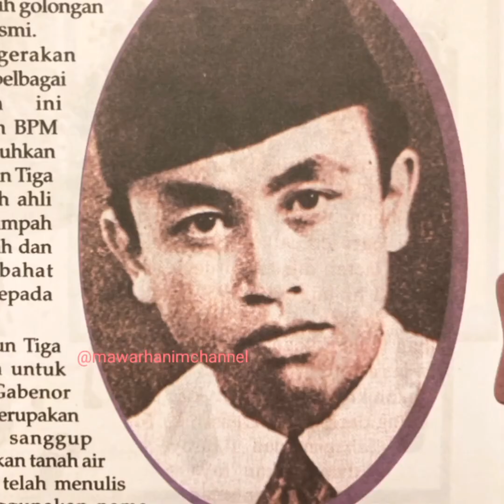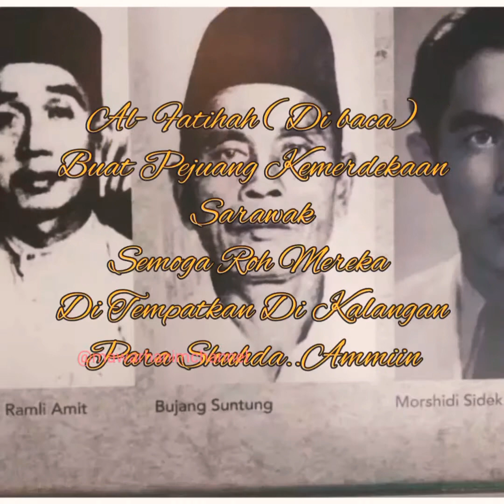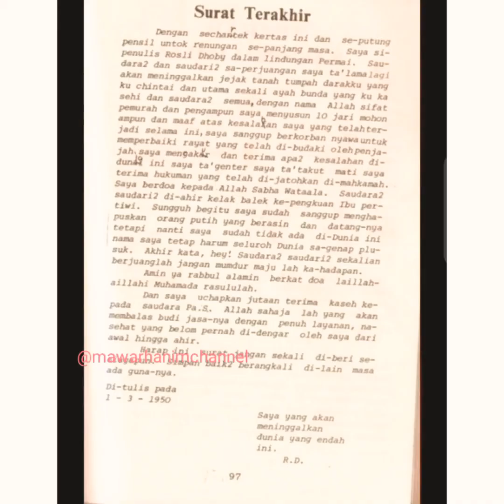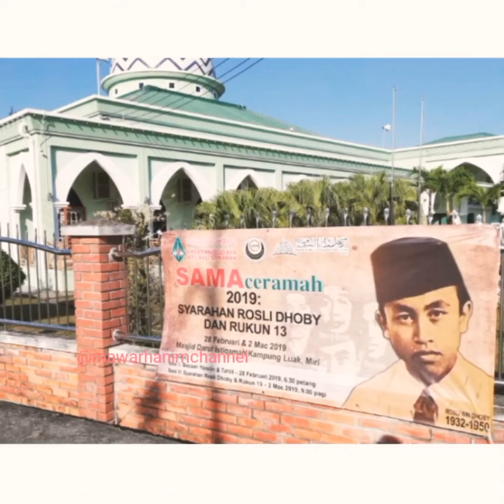TERIMA KASIH ROSLI DHOBY -: Azhary Ahmad/ Syirfan Indra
Title: Terima Kasih Rosli Dhoby
Mp4a
The Song of Pride for Sarawak
 Composer: Azhary Ahmad
Lyrics: Syirfan Indra
singer: Azhary Ahmad